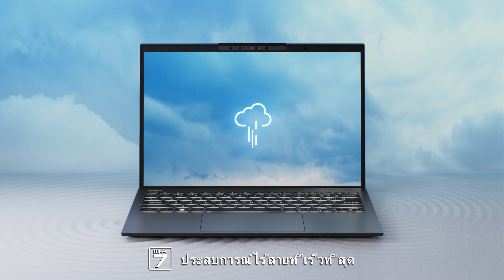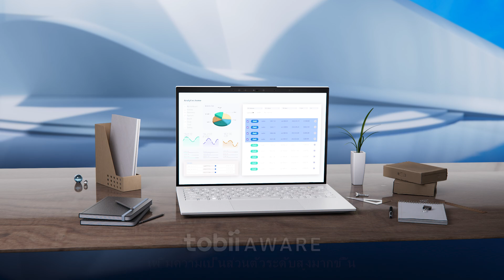Prestige 13 AI Evo A1M - The Essence of Elite | MSI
กำลังมองหาโน้ตบุ๊กที่ดีที่สุดสำหรับการพกพาไปทุกที่ใช่ไหม? Prestige 13 AI Evo A1M คือคำตอบที่สมบูรณ์แบบ มอบสมดุลที่ลงตัวระหว่างการทำงานและไลฟ์สไตล์ มาพร้อมชิป Intel® Evo™ Edition ล่าสุด ที่ขับเคลื่อนด้วยโปรเซสเซอร์ Intel® Core™ Ultra 7 และน้ำหนักเพียง 990 กรัม ทำให้เป็นคู่หูประจำวันในทุกสถานการณ์